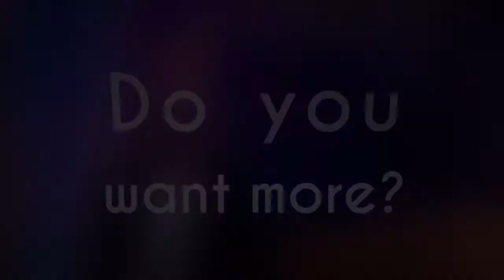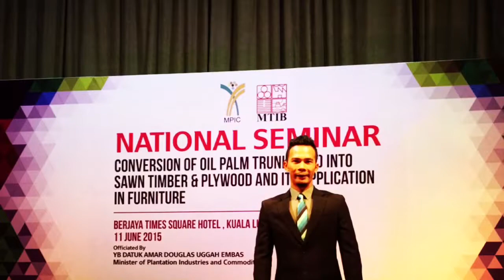Emcee Jaimy's video profile 2016